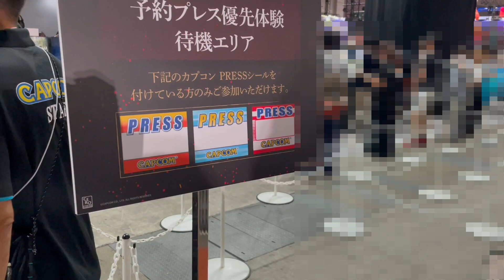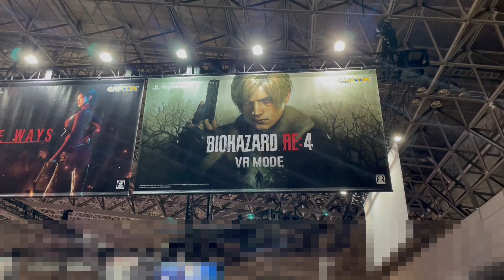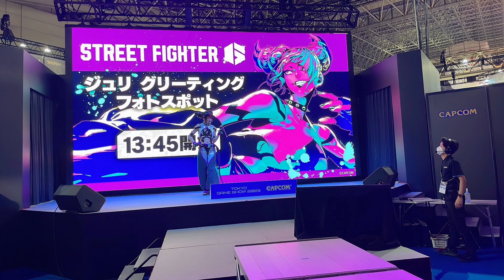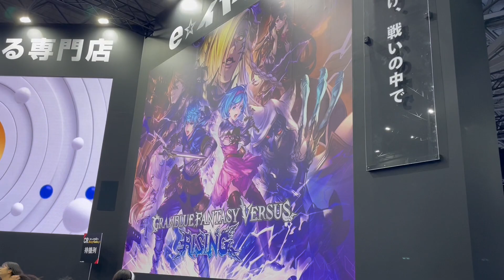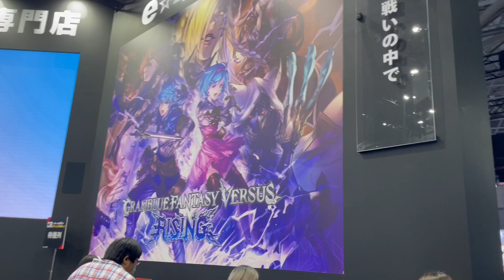【感想】東京ゲームショウ2023に行ってきたよ～！レポートや試遊の感想など【TGS2023】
▼振り返りトーク動画はこちら▼

　毎月第一水曜日にメンバー限定食べ飲み雑談配信
　オリジナルスタンプ使えます☆